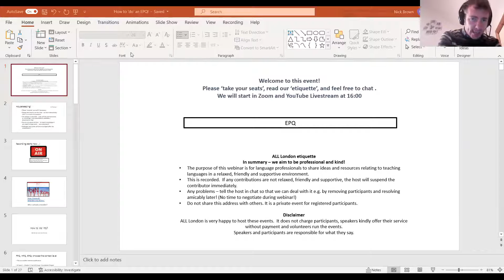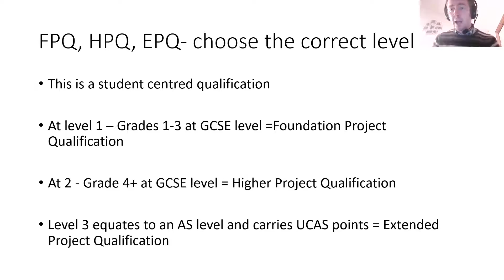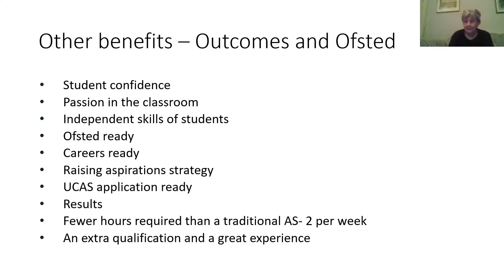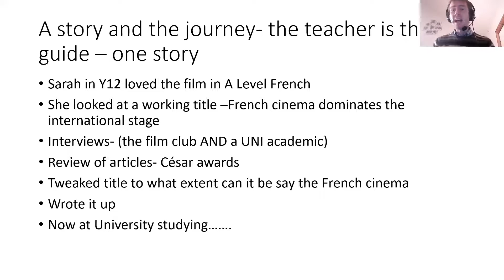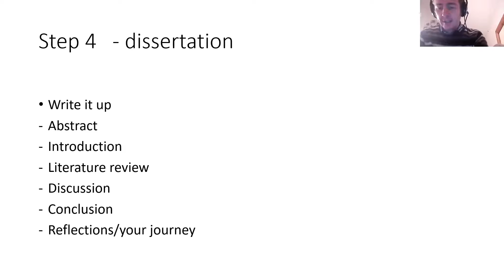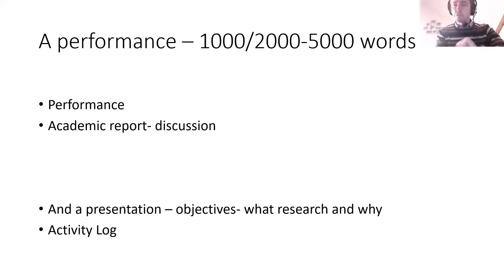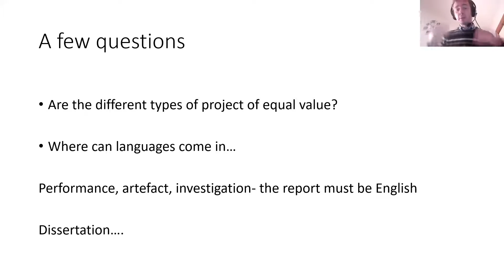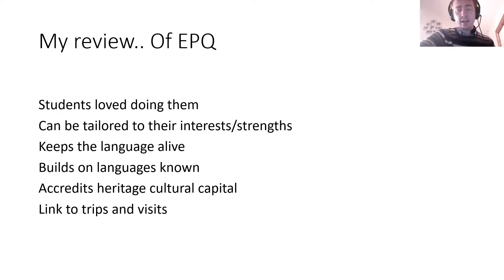How to get the most out of the Extended Project Qualification (EPQ) for your learners. Part 2.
ALL London organises webinars for the MFL community and this webinar, held in a Zoom room and also viewable on an unlisted YouTube stream, is open to all MFL teachers.  We hope that you will like us and want to join!

We also thank the presenters, who give freely of their time and expertise.  Where possible, most sessions are recorded and available for viewing later.
SESSION INFORMATION
The Extended Project Qualification (EPQ) offers  learners the chance to   investigate any aspect of the culture of a language that they are studying, speak at home or would like to start at university  At level 3, the EPQ carries the same points as an AS level – it is  the standard of an A level but only half the breadth.
Following on from his introductory session last June, Nick  will cover the basic principles of the Extended Project Qualifications, including; choosing a good title, assessment criteria and how it can enhance your learners’ cultural understanding. The presentation will include a range of examples and ‘tips and tricks.’
Project learning is ideally suited to both a face to face and an online learning environment. Learning is richer and more rewarding when learners have the skills they need to take charge of the learning process and when they have the opportunity to utilise questions and challenges that engage their interest.

WELCOME TO OUR PRESENTER
Nick Brown is a teacher of Languages with a passion for project work  He has been a head of department in schools in a variety of different contexts and worked as an assistant Headteacher with responsibility for Teaching and Learning. He spent a year’s secondment as a county adviser and his master’s degree focussed on preparing students for life beyond the classroom.  He has produced guidelines on how teachers can best use  the EPQ with their language learners.

Don't forget to join ALL or renew your membership to ensure you have access to all the great member benefits!